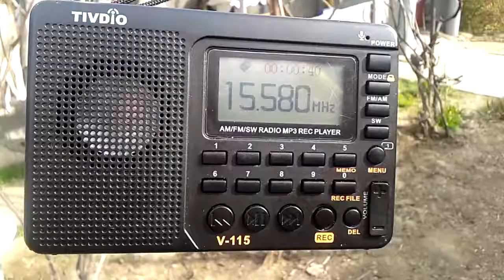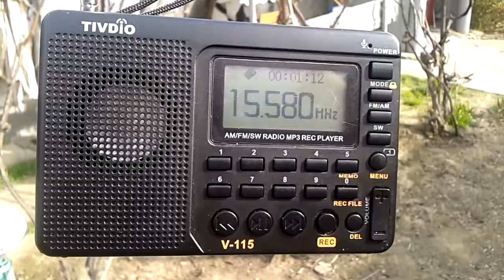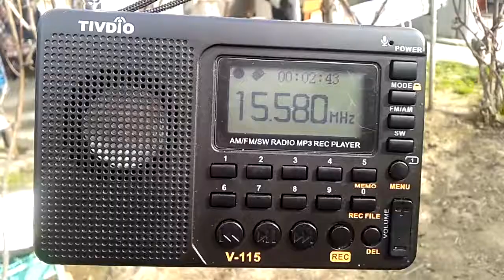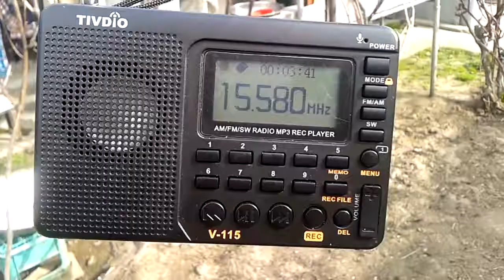Voice of America 15580KHz - Tivdio V-115 - Romania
15580Khz 06:55 6 APR - VOICE OF AMERICA (UNITED STATES OF AMERICA)  in ENGLISH from MOPENG HILL. Received at Curcani, Romania, 7280KM from transmitter at Mopeng Hill. Local time: 09:55.